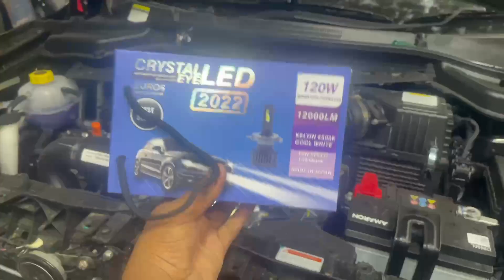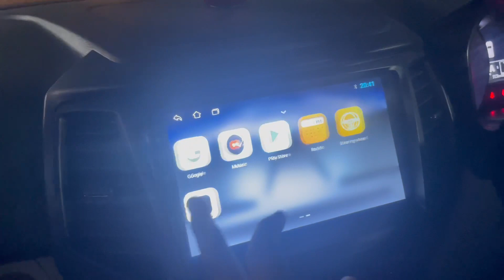Xuv300 modified🔥Mahindra xuv300 modified🔥xuv300 2022 armest🔥 Modified xuv300🔥xuv300 modification.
xuv300 w6 modification in Karol bagh.
xuv300 w6 modification with genuine accessories.
# 3- xuv300 w6 modification ek sath with genuine parts.
# xuv300 w4 modification in Karol bagh
# xuv300 w6 modification jai auto.
xuv300 w6 modification tiwari enterprises.
xuv300 genuine fog lamp.
xuv300 genuine drl.
xuv300 seat covers
xuv300 flooring
xuv300 7d mats.
xuv300 stering control.
xuv300 stering cover.
xuv300 only genuine accessories.
xuv300 spoiler
xuv300 android system
xuv300 Sun glass holder
xuv300 door wiser.
xuv300 hid lights
xuv300 welcome plate
xuv300 reflector.
xuv300 chrome kit.
xuv300 base
tata motors
xuv300 best modification in Karol Bagh.
xuv400 modification in Karol bagh.